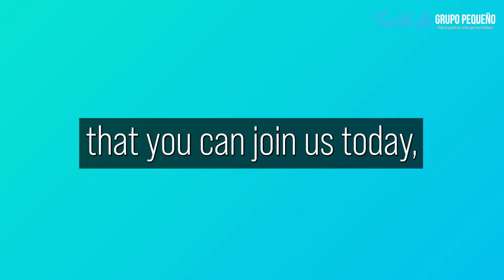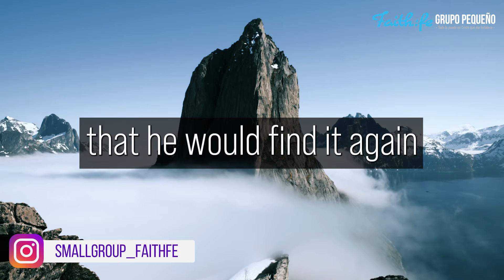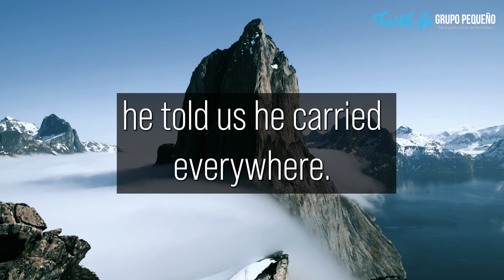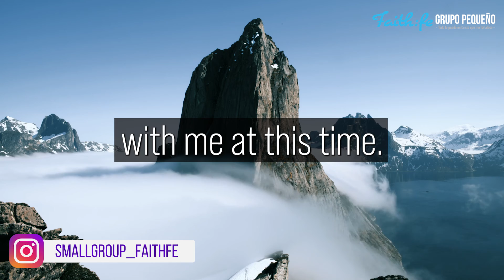Like A Double-Edged Sword Devotional Reading for Adults, "Great is our God!"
01/08/2022 Like A Double-Edged Sword Devotional Reading for Adults, "Great is our God!" written by Fernando Zabala.

Introduction:
365 days 365 messages God has in store in each day. Great is our God, written by Fernando Zabala. Come join us let us see what God has in store for you today. Thank you for joining us today Thursday, January 7th, 2022. The title of today's devotional is Like A Double-Edged Sword

"For the word of God is living and powerful, and sharper than any two-edged sword"
 (Hebrews 4:12).